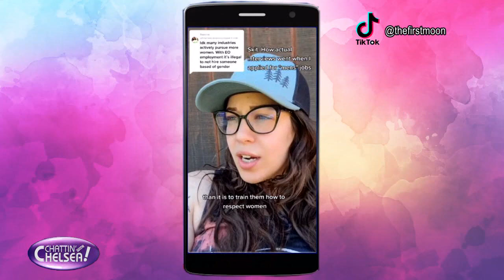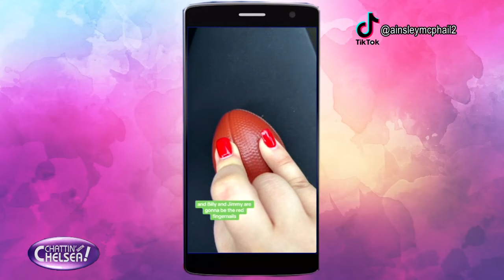Boss women in a man’s world | Chattin with Chelsea!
Houston rapper, Ken The Man, shares her journey as a female artist in a male-dominated industry and how she balances stardom and motherhood.